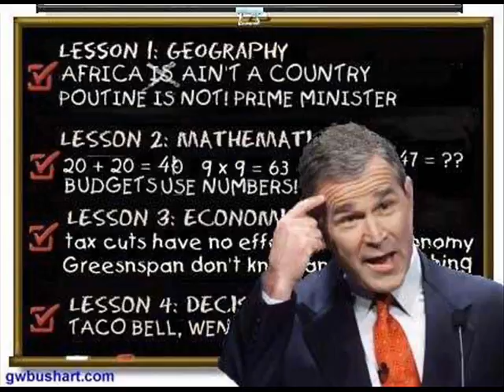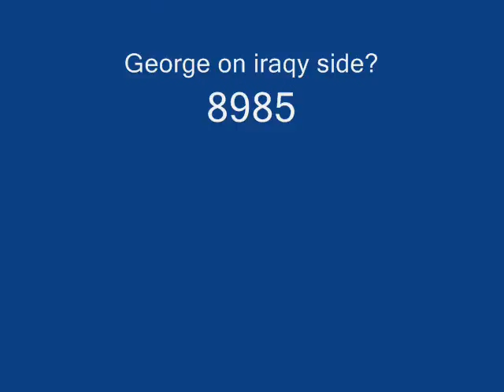I'm retarded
george bush